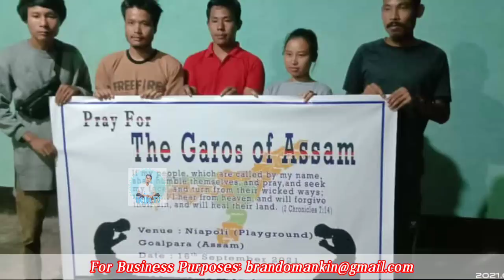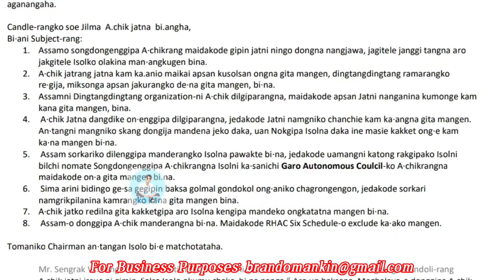Assamni A•chikrangna Isolo Bi•ani. HTV. Hello TV.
NB: Representative photos and Video clips are used in the video.

Your's
Hello TV